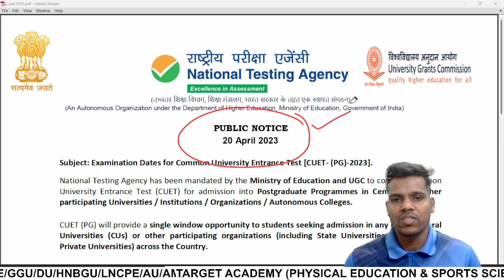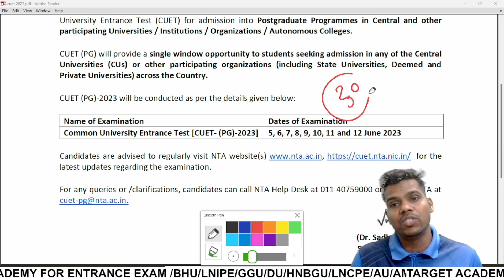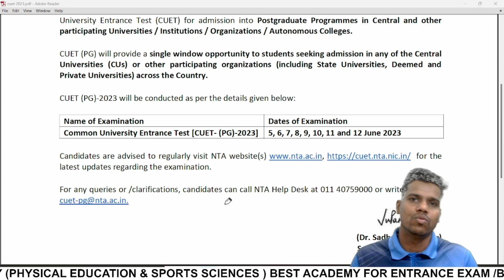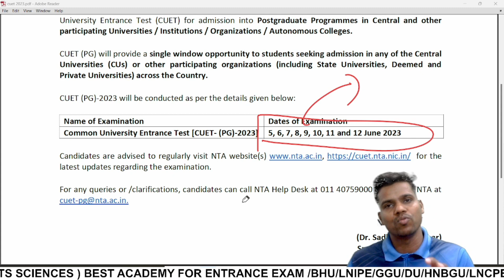BPEd & MPEd CUET Exam date//2023// कब होगा exam //किस दिन होगा //Physical education Sports.